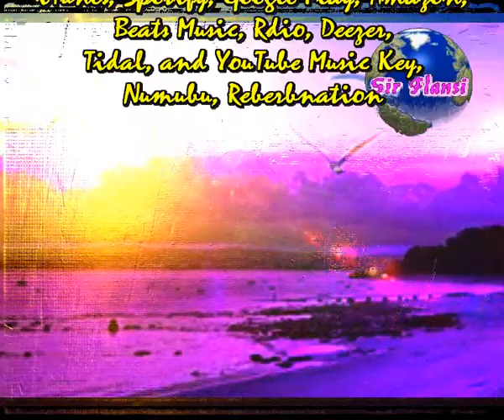Un nuevo dia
Sir Flansi

COMIEMZA UN NUEVO DIA
EL SOL VA CALENTANDO
LA CIUDAD SE VA ANIMANDO
YO SIGO AQUI TODABIA

COMIENZA UN NUEVO DIA
PROBLEMAS QUIEN NO LOS TIENE
LAS FACTURAS VAN LLEGANDO
YO SE BIEN POR DONDE ANDO

PERO EL SOL CALIENTA PARA TODOS
Y LA LUNA SALE PARA TODOS
LOS PROBLEMAS LLEGAN PARA TODOS
LA ALEGRIA LLEGA PARA TODOS

ACABA UN NUEVO DIA
TE RECOGES EN ARMONIA
ARMONIA CON TUS AMIGOS
Y VAS A SUEÑOS TRANQUILOS

Y LA VIDA VA CORRIENDO
CADA UNO VA VIVIENDO
HACIENDO HISTORIA DIA A DIA